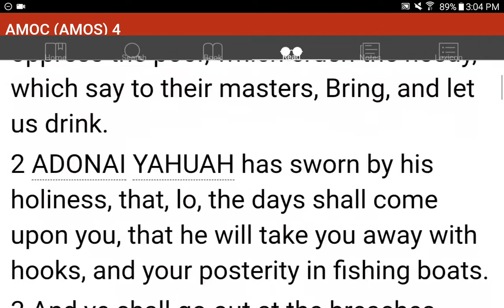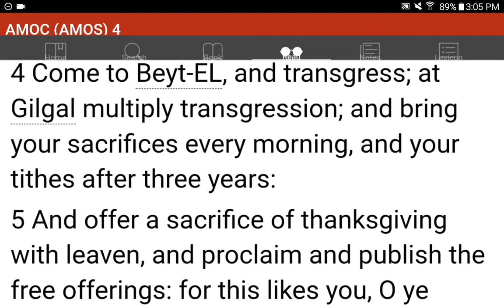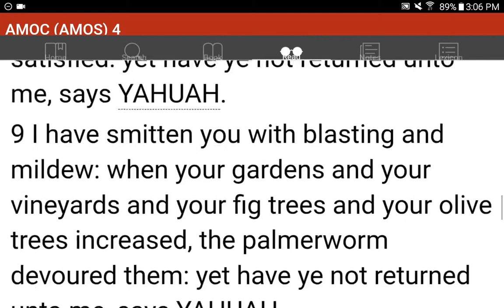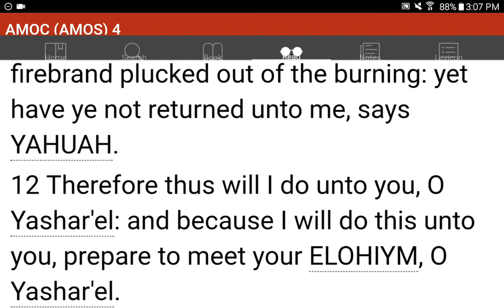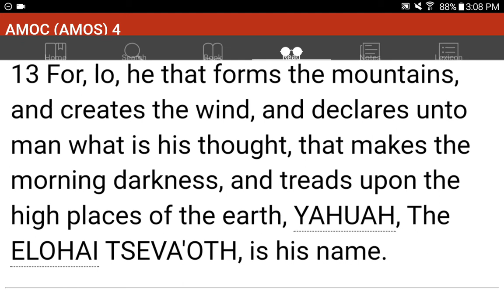💜h?™ "What's the MOST HELPFUL & SIMPLEST WAY that WORKS?"™ GIVE 1P/Month NOW! GCash